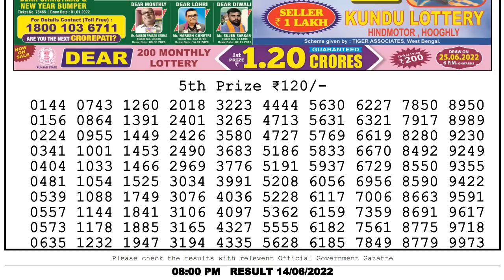NAGALAND STATE LOTTERIES 08:00 PM | 14/06/2022 | DEAR PARROT EVENING TUESDAY WEEKLY LOTTERY RESULT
In this video, I will show you Lottery Sambad 8pm dear lottery result today's DEAR PARROT EVENING . We are the first Lottery Sambad Result provider to deliver the accurate results to you directly from the official website, because you're the regular viewer of our channel so we value your trust.

We will give you the first result on YouTube as soon as possible trying best , Subscribe to our  channel now to see the first results like this every day , Lottery Live Youtube Channel & Thanks to YouTube for giving us such a platform .

0:00 | Dear Lottery 1st, 2nd, 3rd & 4th prize  numbers
0:59 | 5th prize numbers